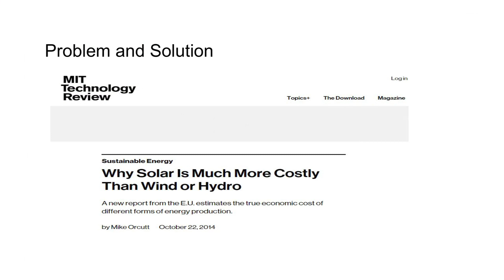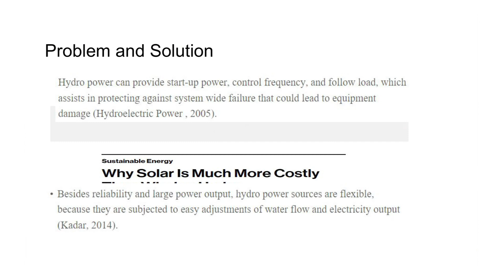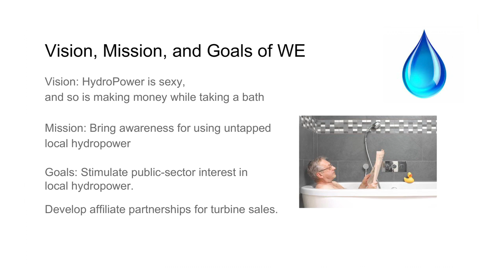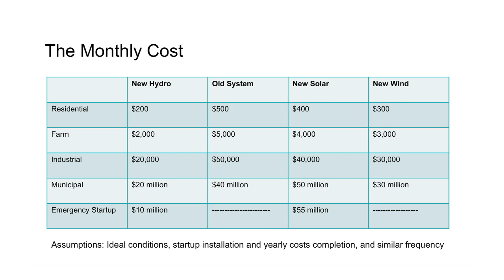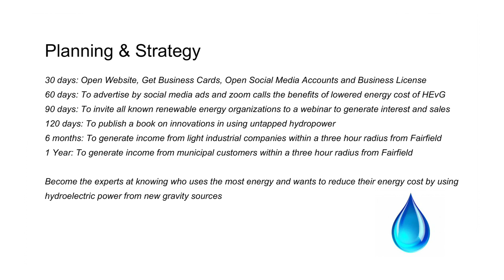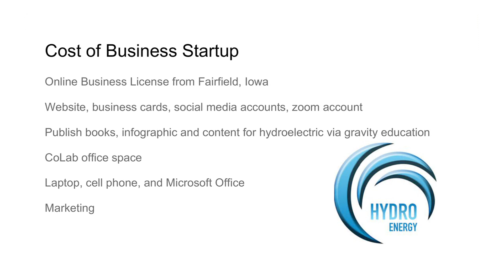Startup Weekend Fairfield 2017 - Waterfall Electric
The Waterfall Electric pitch from Startup Weekend Fairfield Pitch Day, on October 1, 2017.